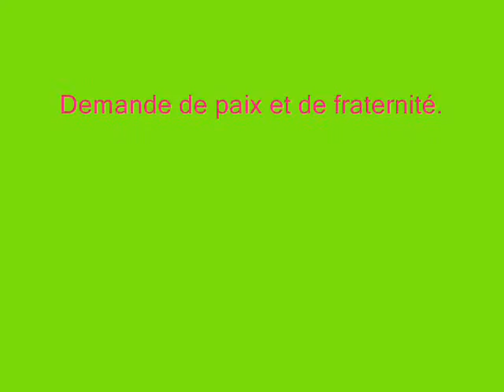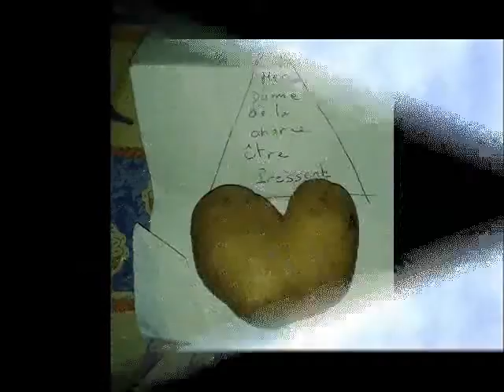Psaume 45 Séduction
Prier pour ceux qui souffrent est un devoir de chrétien ! Vous pouvez effectuer ce Psaume certes pour vous-même, mais surtout pour d’autres personnes qui souffrent de l’injustice à cause des dirigeants de ce monde. Lorsque les libertés fondamentales sont menacées ou bafouées, des crimes politiques commis…, utilisez alors ce Psaume pour implorer l’aide de l’Eternel à rétablir la Justice en ce bas monde, pour qu’Il guide les dirigeants de tous les pays sur les voies de la sagesse.